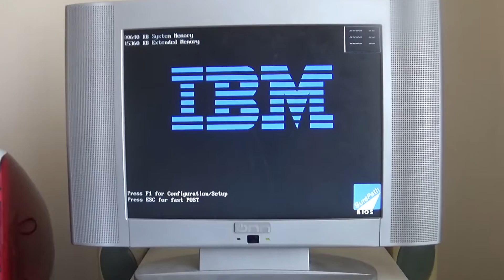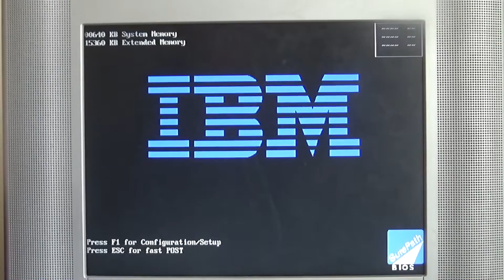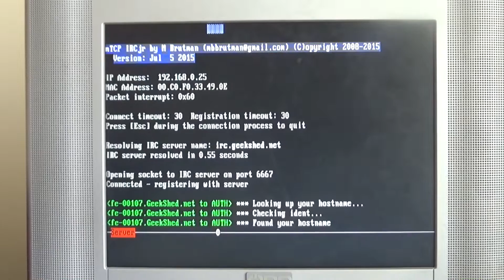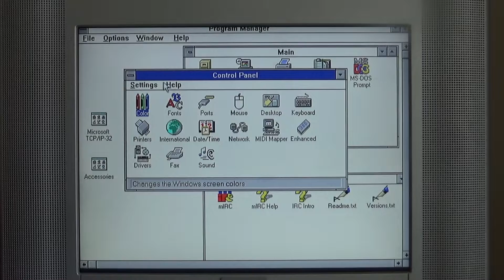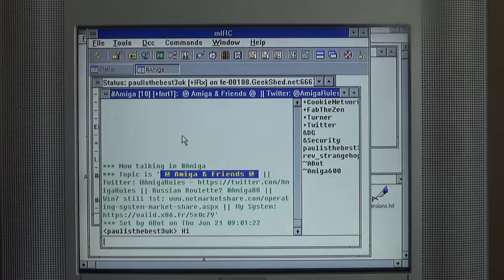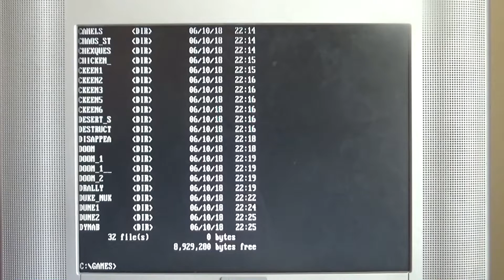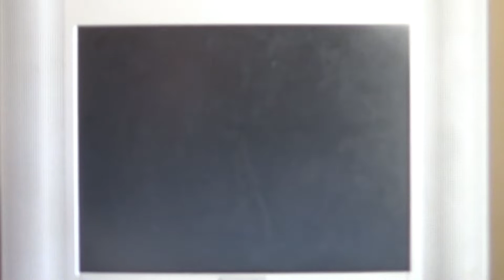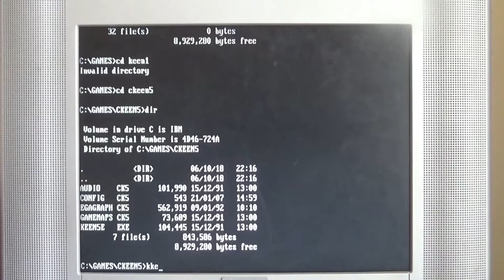Messing about with my IBM 486. IRC Chat and a couple of games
IBM 486 Model 300-450DX2.
Equipped with NE2000 compatible ISA LAN card
ISA Soundblaster
270MB HDD
16MB RAM

Just silly messing about with the computer.
Join my Facebook Group - OLD PC FOREVER!